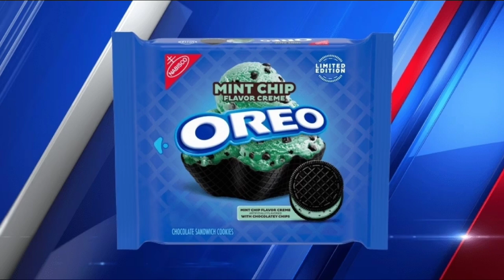Judgment With Germ: Limited Edition Mint Chip oreos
Review of @Oreo limited edition mint chip.